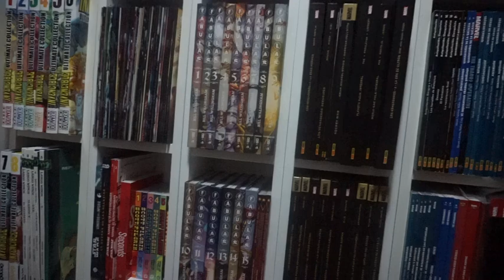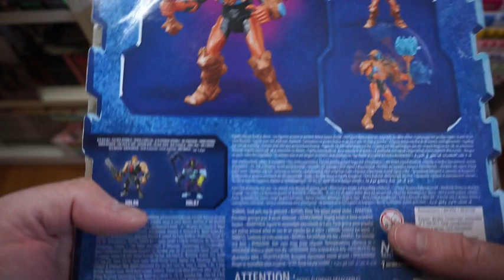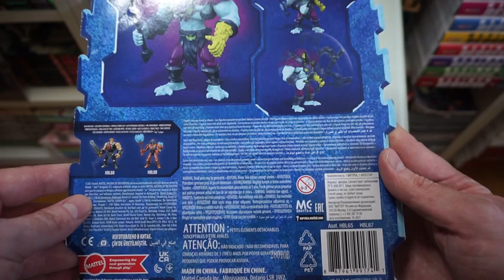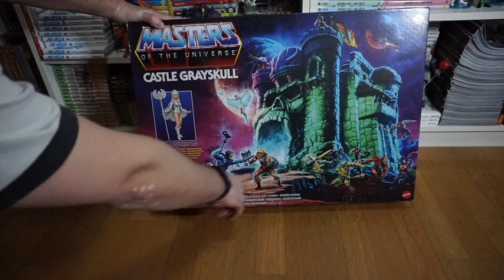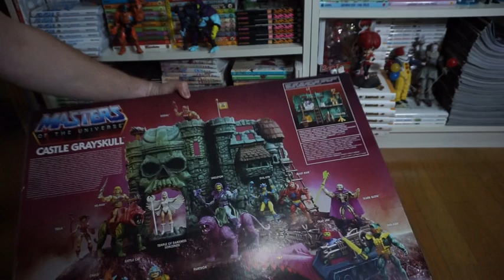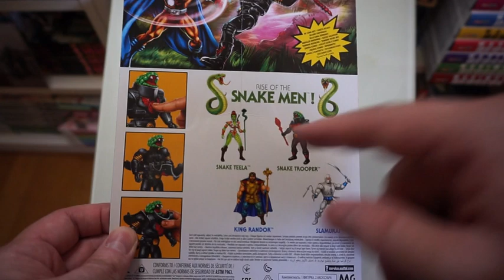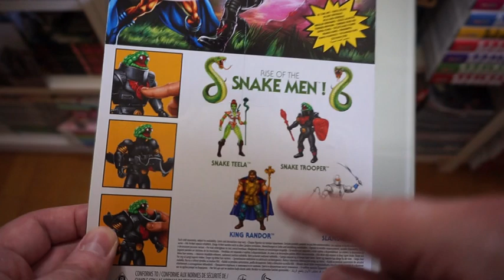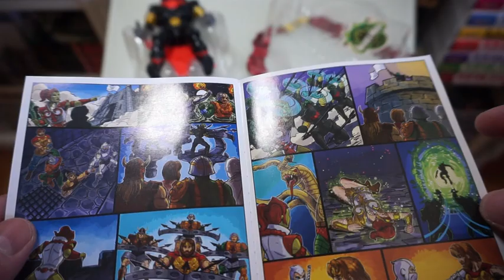Unboxing 29: MOTU Origins (Snake Tropper y Castillo Grayskull) y MOTU CGI (Man At Arms y Skeletor)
Nuevo vídeo de Unboxing, con muchos Masters:

1. 01:12 MOTU CGI Man At Arms
2. 03:18 MOTU CGI Skeletor
3. 05:11 MOTU Origins Castillo Grayskull
4. 11:33 MOTU Origins Snake Tropper